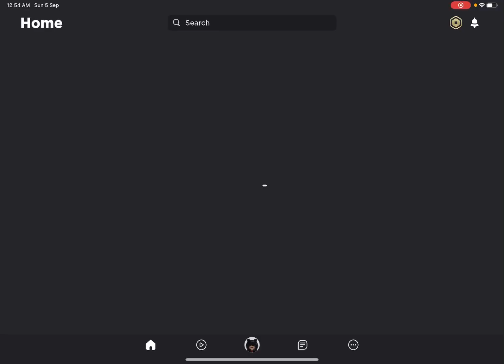فتحت هدايا التحديث الجديدرll وضعي اذا منتجت آخر الليل 😭😭 || يطلع كل الفيد رياكشنات 🫶🏻